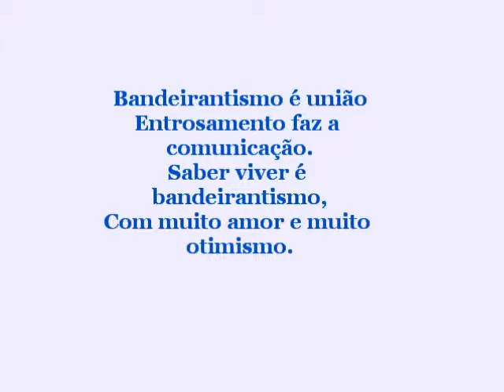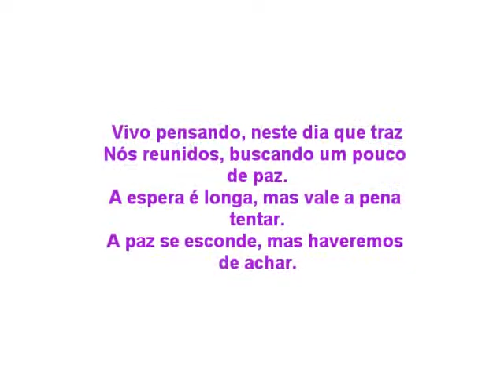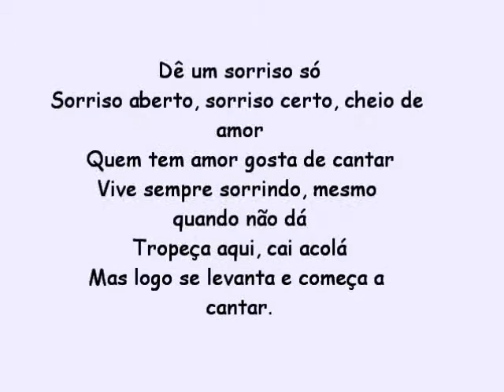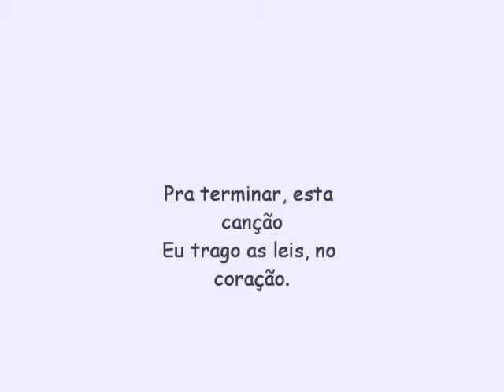A amizade é tudo.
Federação de Bandeirantes do Brasil